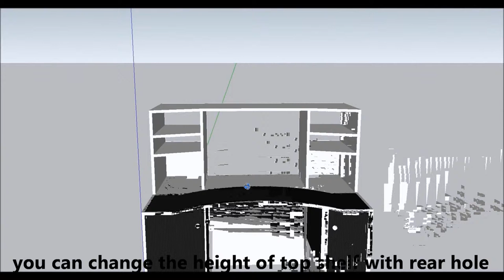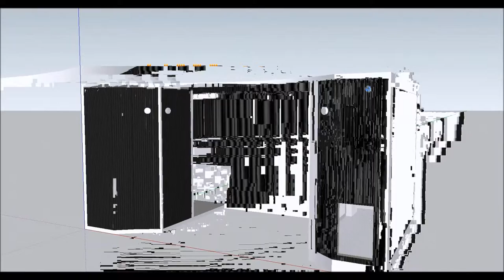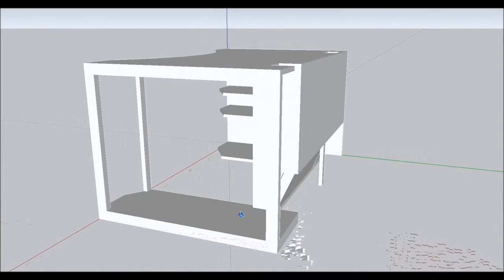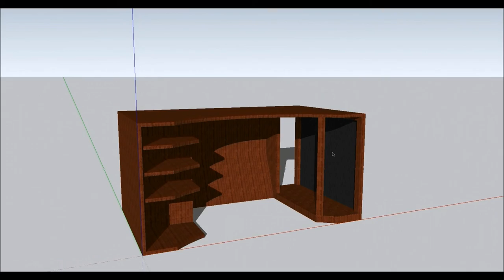desk idea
and sorry for vid bug :/